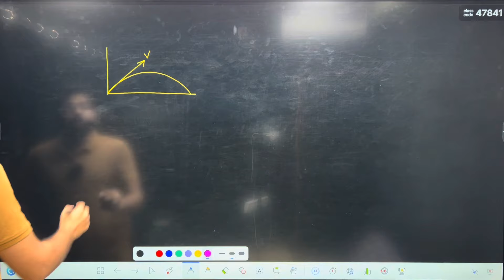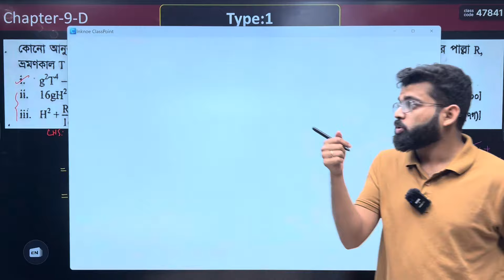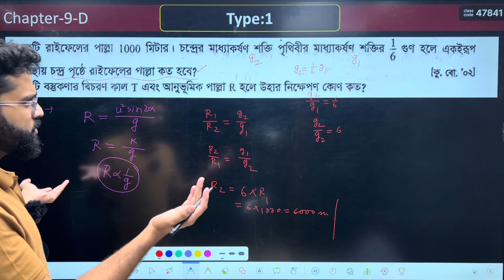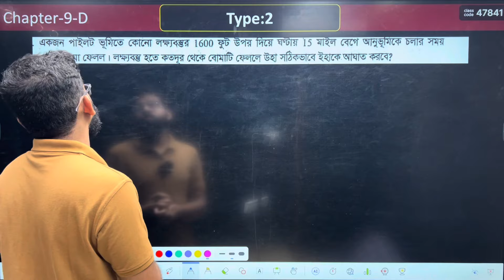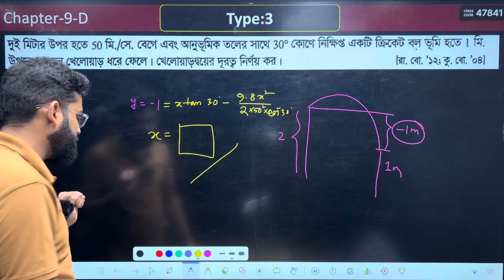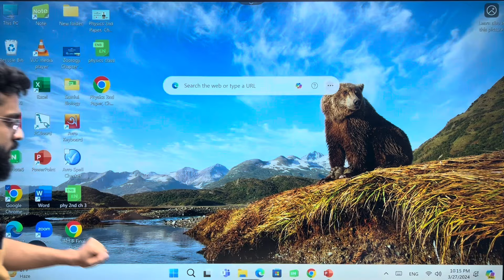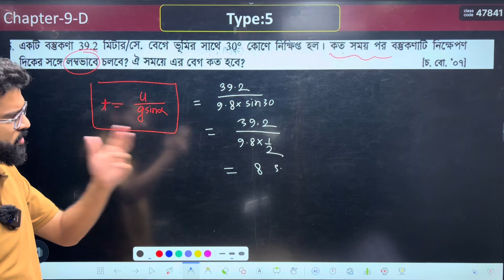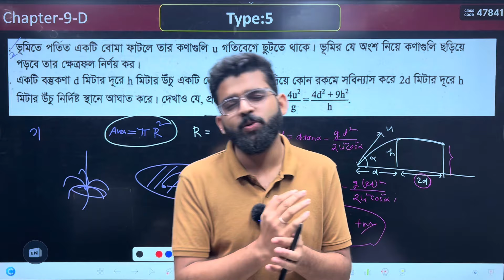Triplet Math Solving Class | Higher Math 2nd Paper, Lecture ৩,গতিবিদ্যা| ৯০-৯৫% টাইপ কমন